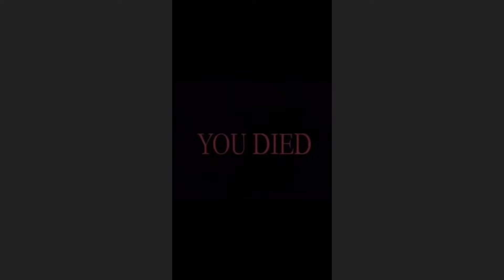😂 Funniest Cats and Dogs Videos 😺🐶 || 🥰😹 Hilarious Animal Compilation №192